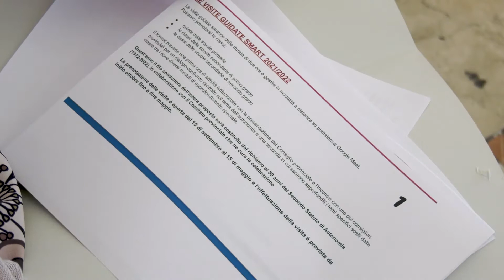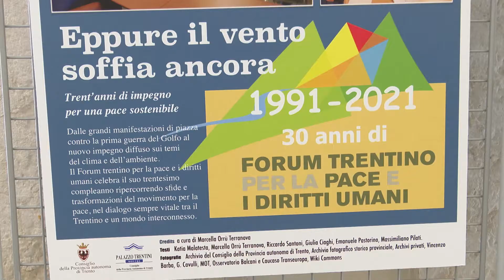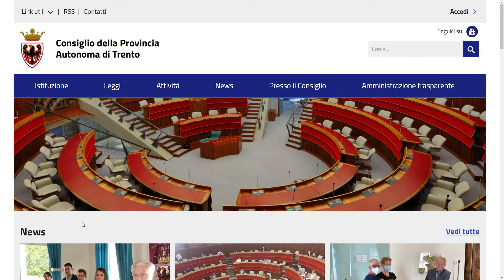Attività formative: si amplia l'offerta del Consiglio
Dopo la positiva esperienza dello scorso anno scolastico, il Consiglio provinciale arricchisce la sua offerta di attività formative per le scuole. L’obiettivo della presidenza, dichiarato nel corso di una recente conferenza stampa, è quello di contribuire concretamente a far conoscere e diffondere il più possibile la conoscenza della storia dell’autonomia speciale e delle sue istituzioni democratiche, coinvolgendo in primo luogo le nuove generazioni.
Accanto alle visite guidate da remoto, sperimentate con successo nei mesi della pandemia, si confida quest’anno di riaprire la possibilità per le scuole di visitare in presenza i luoghi delle istituzioni. Il ricco programma, che si inserisce nel contesto dei festeggiamenti del 50esimo del secondo statuto di autonomia che ricorre nel 2022, è stato elaborato da un team interno all’ufficio stampa del Consiglio provinciale con il supporto di preziose collaborazioni con soggetti particolarmente qualificati come il Museo storico del Trentino, la Fondazione Degasperi, la Scuola di preparazione sociale, il Forum per la Pace, la rete delle riserve del Brenta e Europe Direct Trentino.